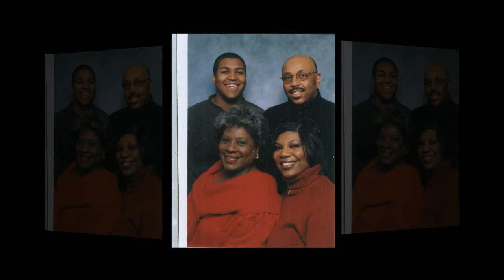Anthony & Kellie Wedding Photo Montage